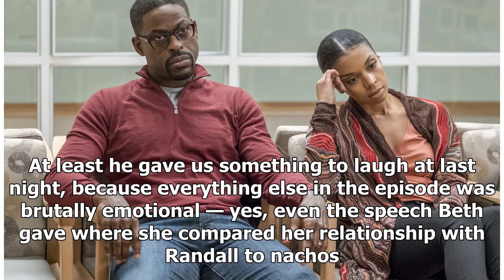Beth and Randall Aside, 'This Is Us' Fans Were Erupting at Kevin in the Newest Season 3 Episode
On the latest season 3 episode of This Is Us, fans took a second to talk about Kevin's goatee during all the Beth and Randall drama. Fans agreed that Kevin's goatee "had to go" after seeing him flaunt facial hair in a flashback scene. Kevin's goatee might be the last bit of comedic relief we get fro...